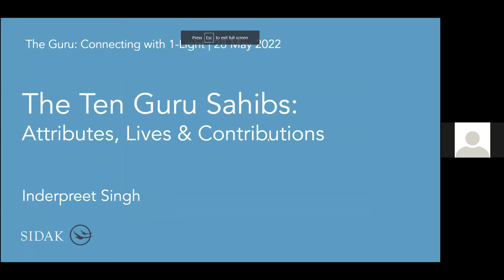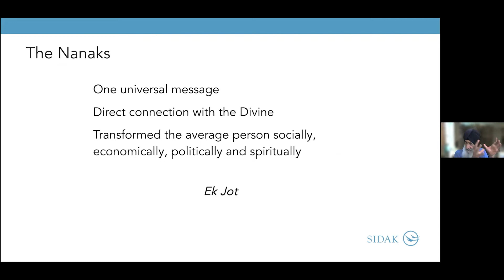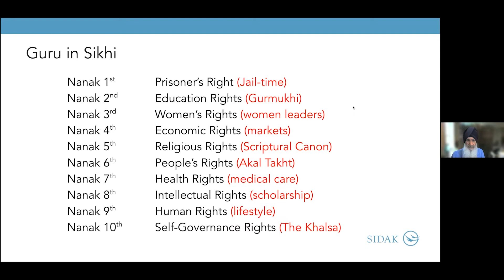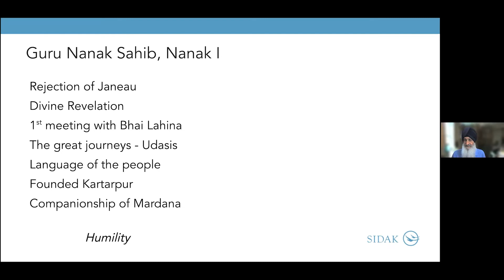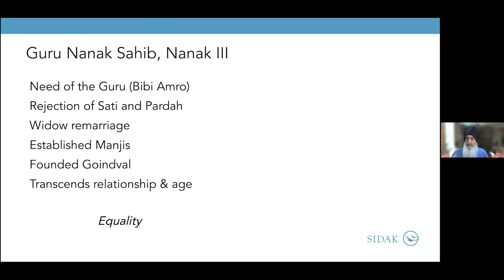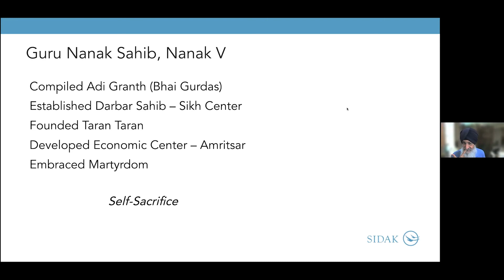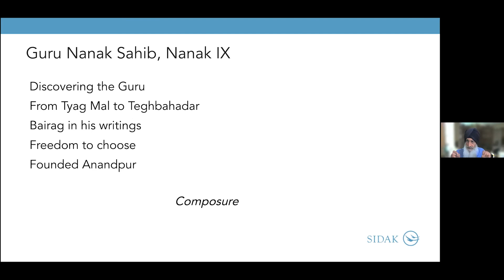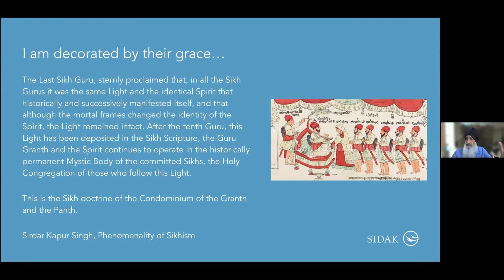The Ten Nanaks | The Guru: Connecting with 1-Light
Guru Fatih,

Inderpreet Singh explores the Guru-Personality of the Ten Nanaks and the qualities that they embodied through a historical perspective.

WHAT IS SIDAK? 🤔
Sidak Leadership Program is a unique two-week experiential and educational experience that brings Sikhs from diverse backgrounds together to learn with and from one another. Sidak promotes the concepts and skills needed to be a life-long learner, not just in leadership but in your life. This Program will be a “game-changer” in your life. It will expand your ability to be an effective leader.

Sikh Research Institute (SikhRI) is a global non-profit organization based in North America. SikhRI inspires individuals to connect with their roots and organizations to connect with the Sikhs based on Guru Granth Sahib’s paradigm of IkOankar’s Nam (1Force’s Identification). SikhRI connects people with the teachings of Sikhi and strengthens the bonds of the global Sikh community by offering courses, seminars, webinars, podcasts, etc.

The world we strive to create:
1. Make Sikhi education accessible to anyone.
2. Curate content for people to understand the principles of Sikhi.
3. Present Gurbani the way it is.